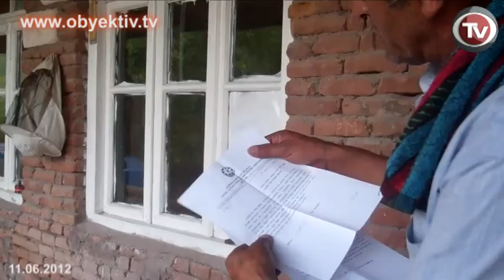UNDER ARMENIAN FIRE, LIFE GOES ON FOR VILLAGERS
On June 5th, the deaths of 5 soldiers in Gazakh shook Azerbaijan. The Azerbaijani army prevented the next Armenian attack, and forced a retreat, with casualties. IRFS correspondent Idrak Abbasov went to investigate the case in the front line and the current situation of the people living here.
The distance between the Armenian forces based on the Galyan Bashlig and Para mountain peaks, and the houses of Gushchu Ayrim village, where Azerbaijani soldiers were killed, is between 300 and 400 meters. But the residents of this village are not afraid of Armenians; they are busy with agriculture and cattle breeding. But there are many problems for the 350 families living in here. The road between Mazam and Gushchu Ayrim villages is in very poor condition. But even more pressing is the need for repair work on their houses, which were damaged by fires during the war and ceasefire. The roof of villager Nuru Hajiyev's house was damaged by Armenian bullets. The villagers are grieving over the 18 and 19 year olds, mainly from poor families, who have died during the frequent cease-fire violations.
In the most recent attack, according to the villagers, secret intelligence forces entered an Azerbaijani military post and threw grenades into a trench. Five Azerbaijani soldiers were killed and two were wounded. A day before this attack an attack by Armenian raid was prevented, and three soldiers were killed, and six were wounded.
But despite these repeated cease-fire violations, and the constant threat, life goes on in this small village.
Gazakh citizens would like to invite the top-ranking officials of the Azerbaijani government to visit this charming place, which is the target of Armenian attacks. The citizens do not want patriotism be limited to comfortable office rooms and empty PR statements.